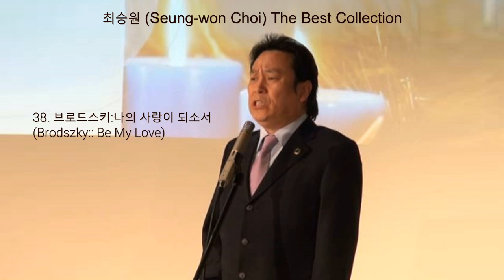최승원 Seung won Choi The Best Collection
우리는 최고의 한국 음악을 공유하고 있습니다. 즐기시기 바랍니다.